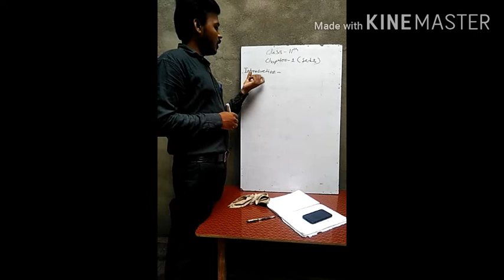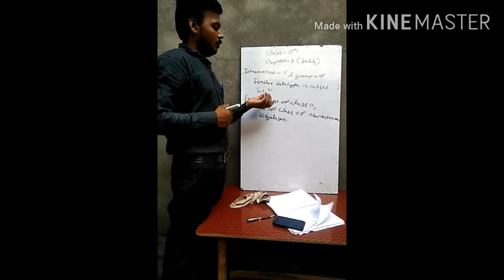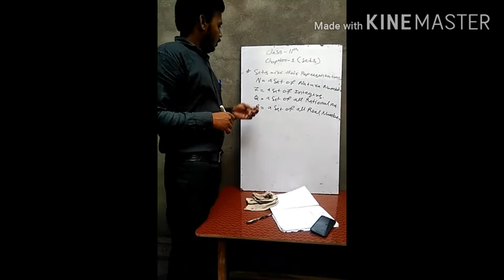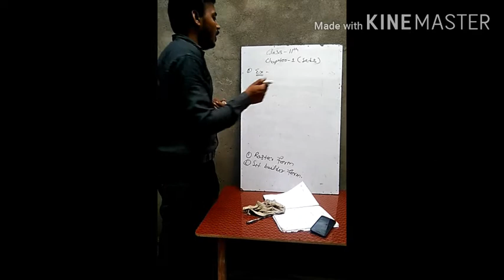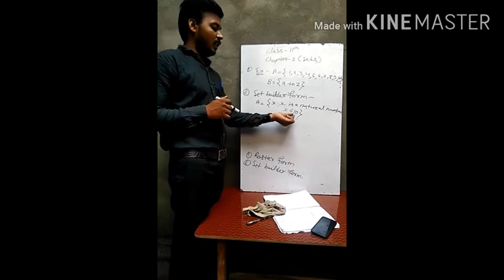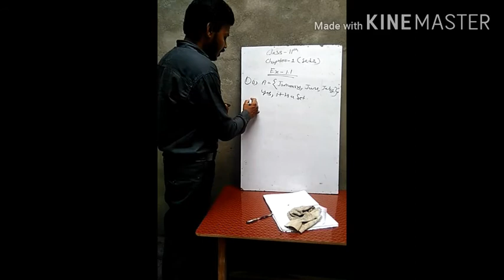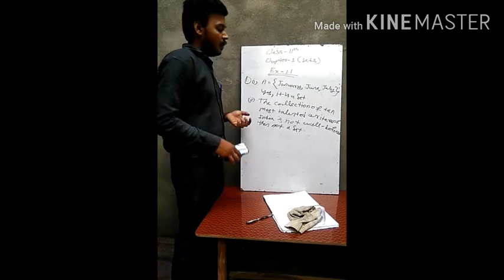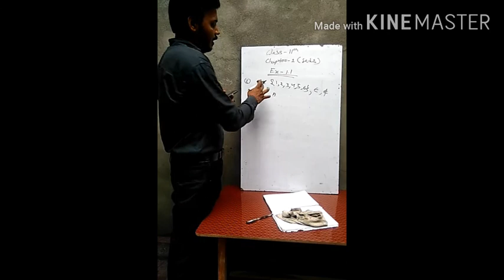Class 11 chapter 1 introduction of Sets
Virendra Classes